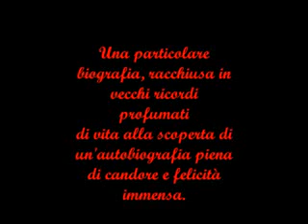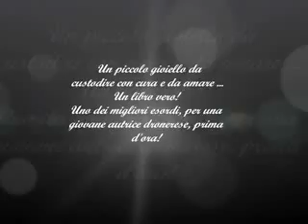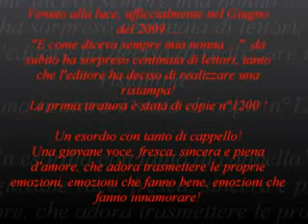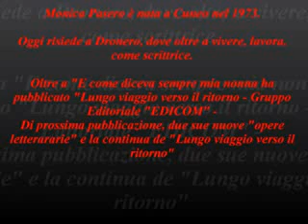E come diceva sempre mia nonna' - Monica Pasero - L'autore Libri Firenze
Un baule riporta alla luce, insieme ad abiti, libri scolastici e giocattoli polverosi, un vecchio diario. Rileggendolo una giovane donna ritornerà agli anni della sua infanzia: la scuola, le prime cotte, le inseparabili amichette; e poi a quelli dell'adolescenza: gli scontri con i genitori e la lotta per la scelta del proprio futuro. Ogni pagina è un viaggio nel passato nel quale la figura predominante e fondamentale è l'anziana nonna, con la sua saggezza, il suo affetto e, nonostante la differenza di età, la sua inesauribile capacità di comprensione.